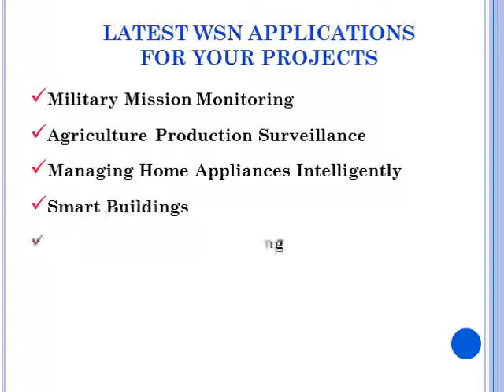CONTIKI COOJA WSN SIMULATOR PROJECTS | CONTIKI COOJA WSN SIMULATOR THESIS